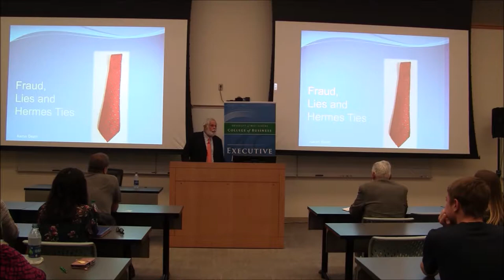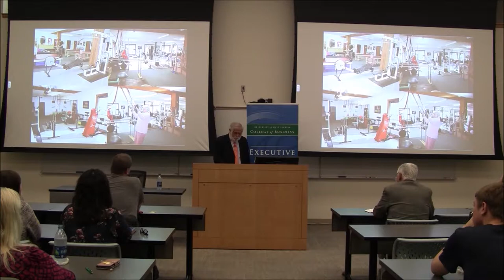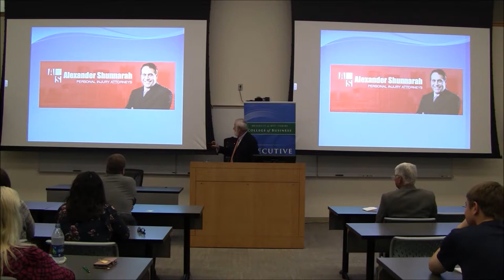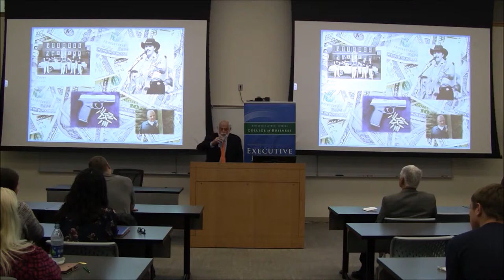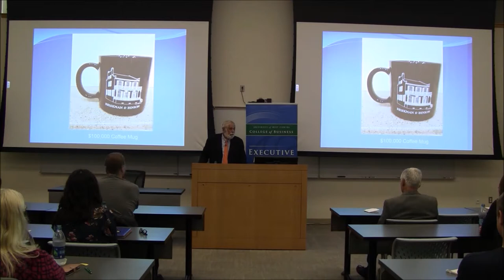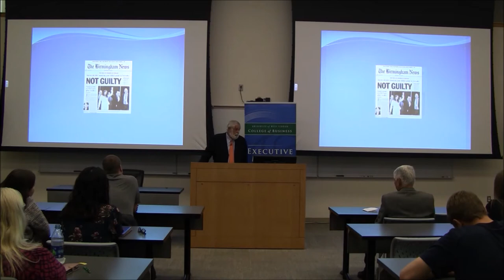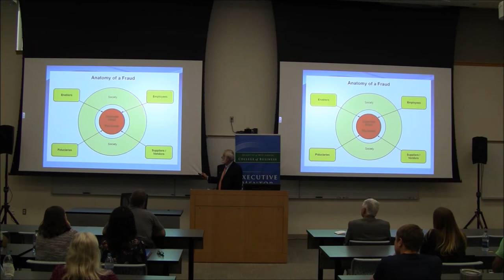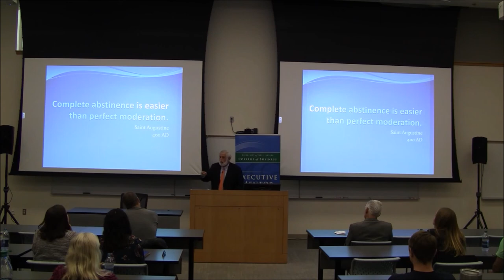Fraud, Lies, and Hermes Ties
11/17/17 Executive Mentor Program Speaker Series, "Fraud, Lies, and Hermes Ties!" presentation by Aaron Beam (author and former co-founder & first CFO of HealthSouth).